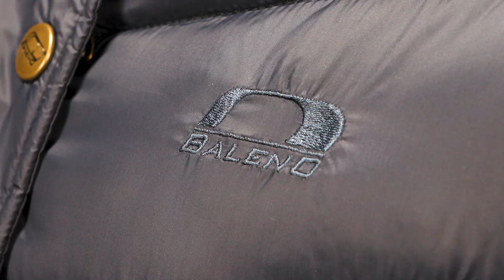Kingsleigh - Coat | Baleno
A stylish Ladies padded coat suitable for riding, or just looking good in the country on a cold winter's day. Features include a double zipped rear gusset, front zip with a studded front wind flap and deep pockets to keep the hands warm.